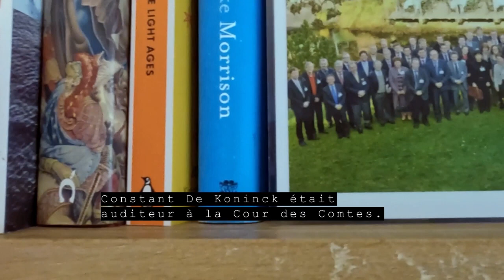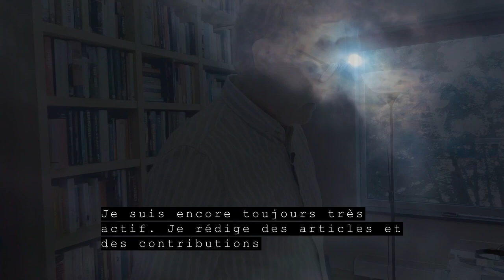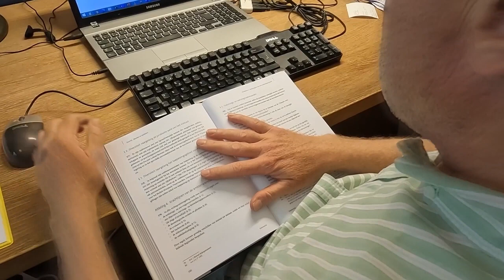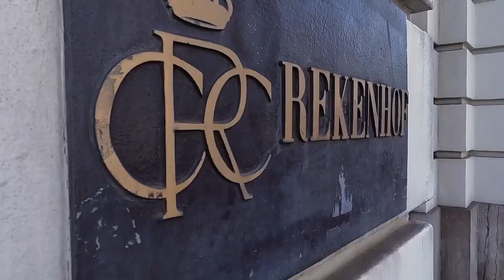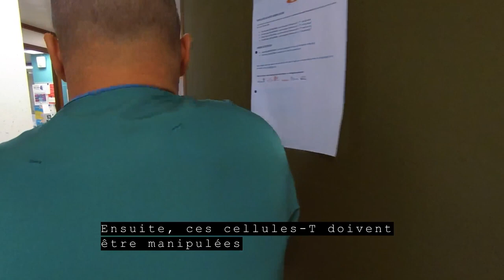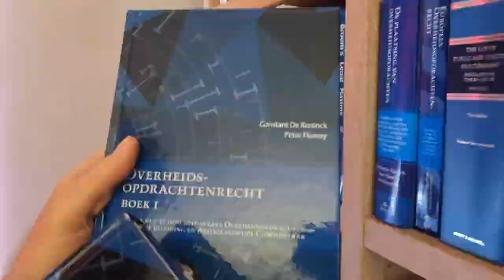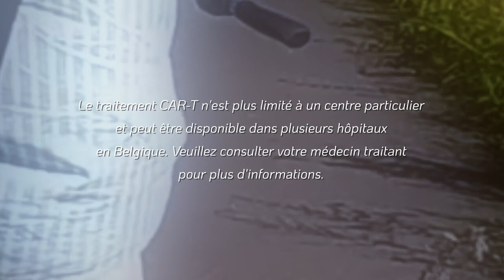À travers l'œil de l'aiguille - Le traitement Lazarus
Constant De Koninck et sa famille sur la période difficile qu'ils ont traversée, mais grâce à un traitement innovant, la vie lui est revenue.